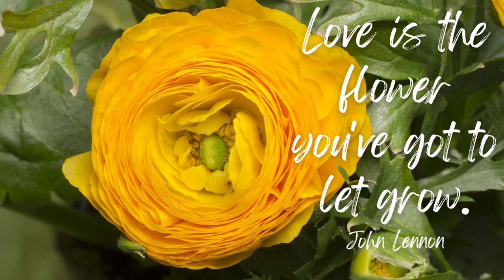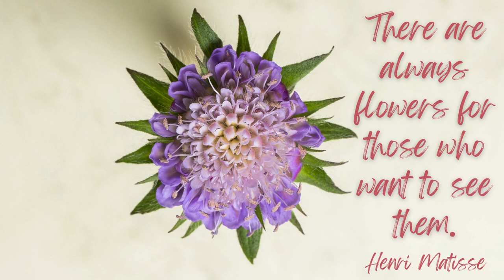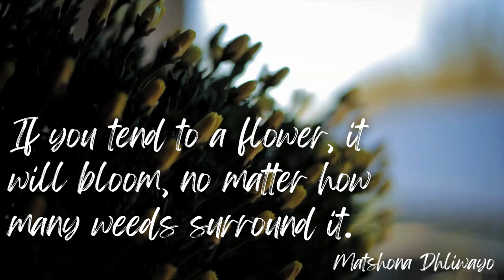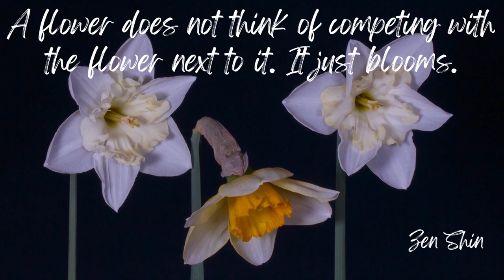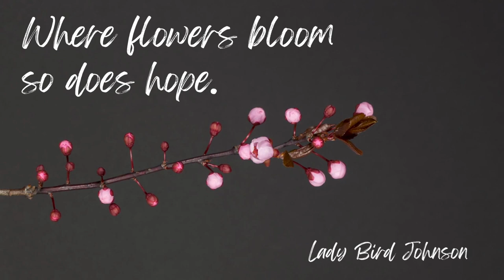Relax with Blooming Flowers and Uplifting Music - 5 Min Meditation with Inspirational Quotes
Feeling overwhelmed or stressed out? Step into a moment of tranquility with this five-minute guided meditation that combines soothing music and calming images of blooming flowers. Close your eyes and take a few moments to breathe deeply and relax as you're guided through peaceful thoughts, guided by uplifting words of wisdom. Get back to your center, recharge your batteries, and let the beauty of nature relax your mind. Check out this 5-minute meditation session now, with inspirational quotes to give you an extra dose of motivation!